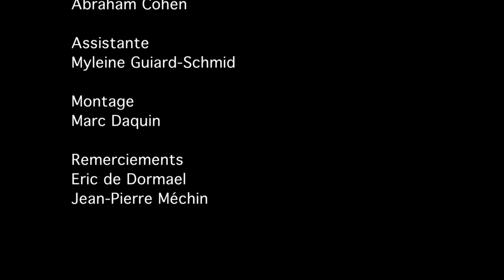Par delà le regard, Agnès Baillon, un film de Frédérique Menant